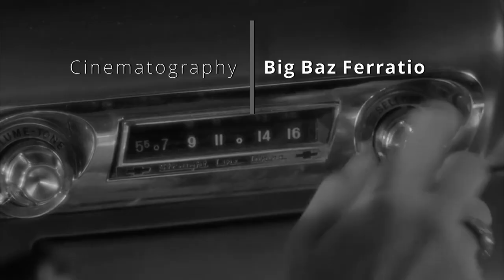Doctor Doctor - A Film by The Ferrets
Doctor Doctor

Written by Michael Schenker, Phil Mogg, with intro by The Ferrets.
Arrangement and recording by The Ferrets.
Produced by The Ferrets